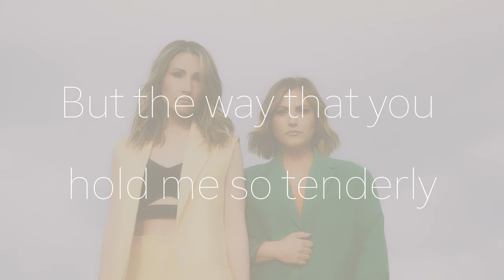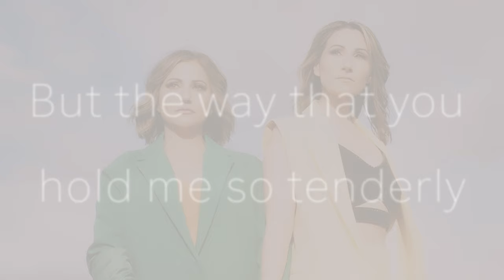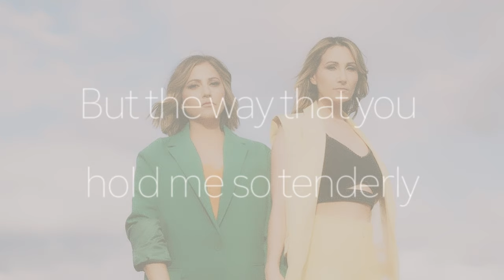Sister2Sister - Believer (Lyric Video)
New single Believer by Sister2Sister! Listen now on your preferred platform.

Written by Christine Muscat, Sharon Muscat, Joseph Muscat & Pamela Reswick
Produced and mixed by Ross Ferraro
Mastered by Ben Feggans at Studios 301, Sydney
Additional piano by Beau Golden
Choir vocals by Sarah Funke, Dejsha Mato, Allan Raph, Hannah Agum, Dee Uluirewa
Vocals recorded by Michael Zuvela at EPI STUDIO, Sydney with thx to Dany Minutella
Photo by Amali Golden
Cover Art by Pat Harris
Lyric Video by Dave Molland